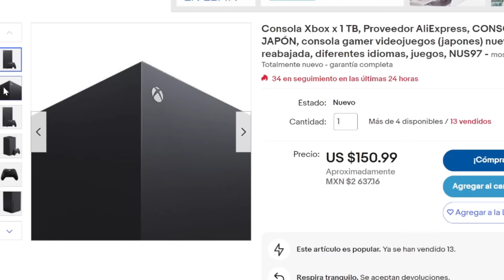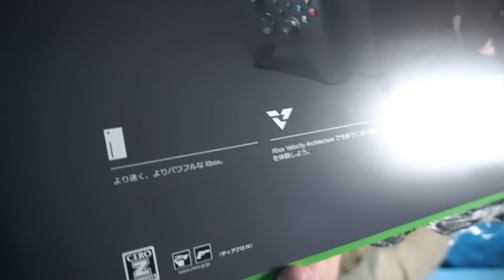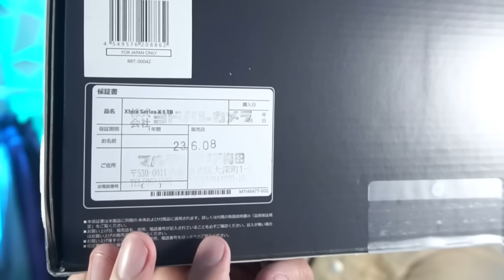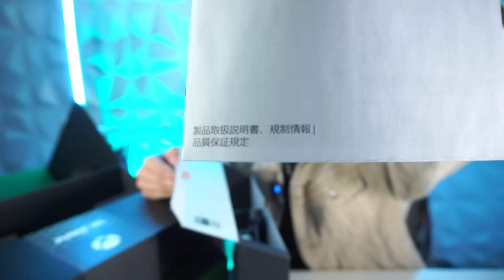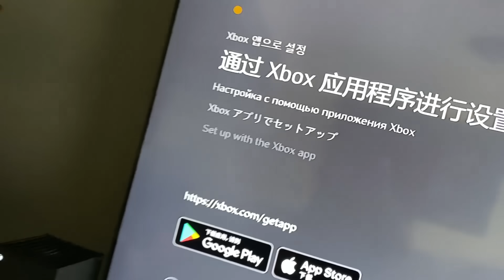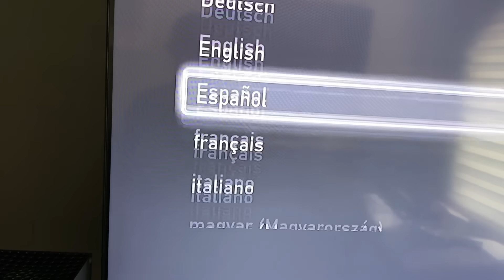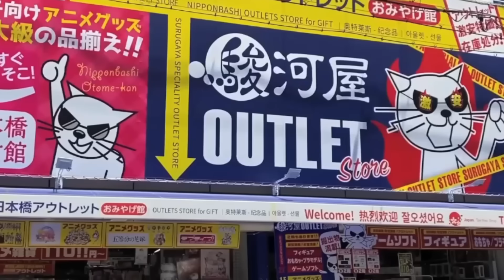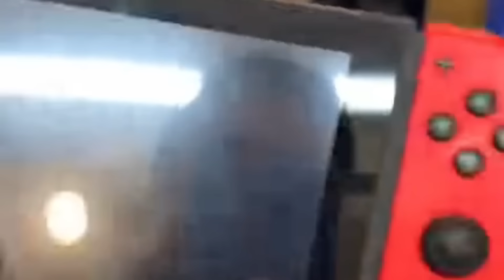COMPRANDO UN XBOX Y PS5 EN AliExpress MUY BARATOS.... ME ESTAFARON?